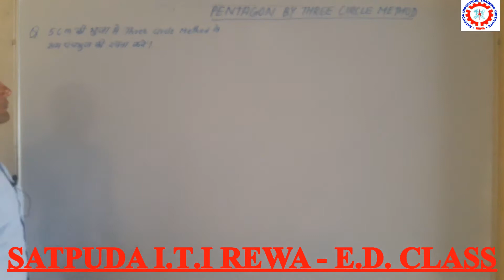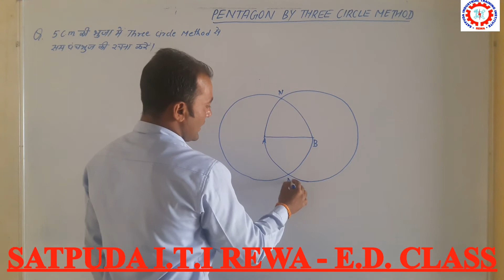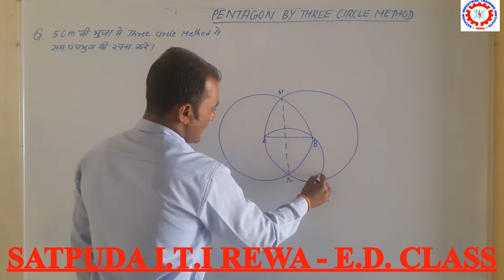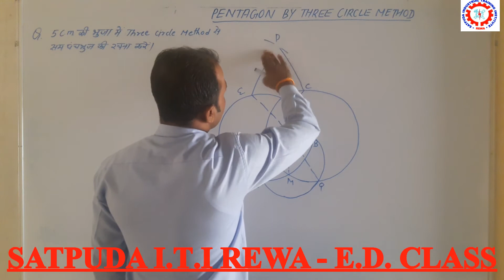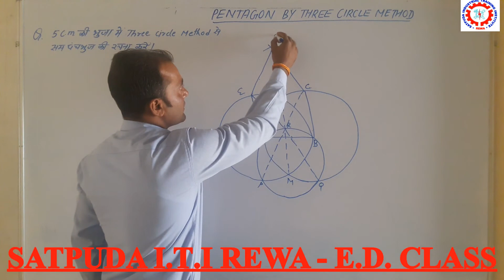पंचभुज by 3-Circle Method